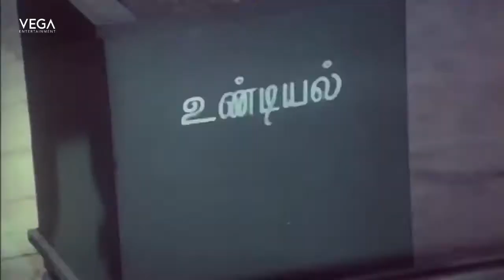Meendum Savithri Movie Climax Scene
Watch Meendum Savithri Movie Climax Scene